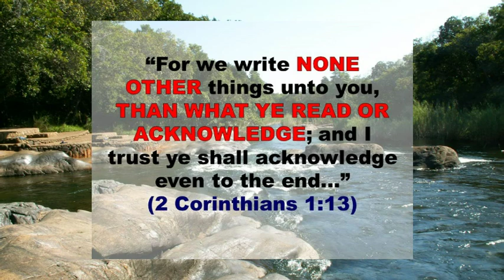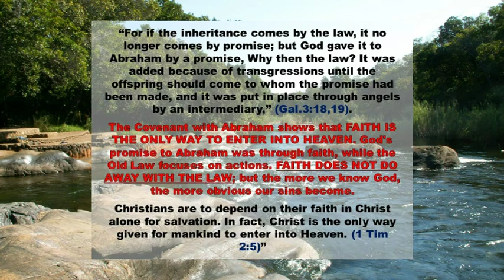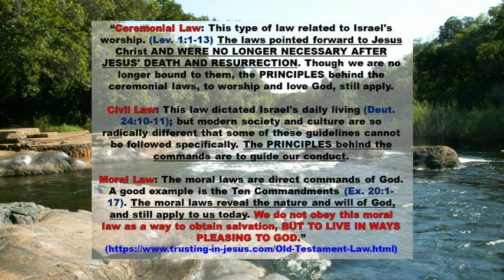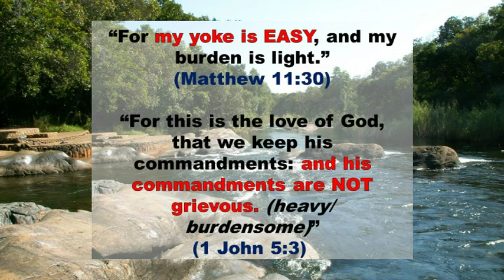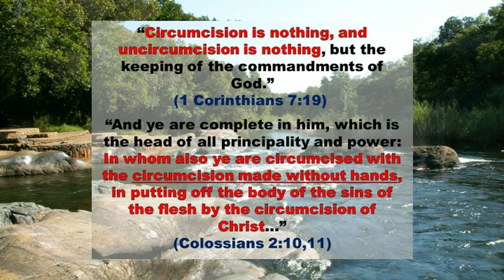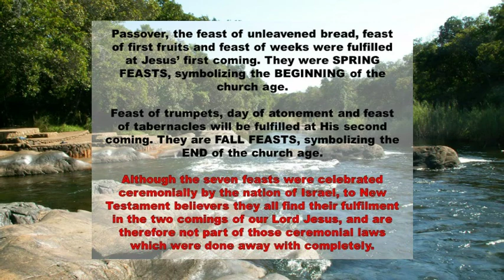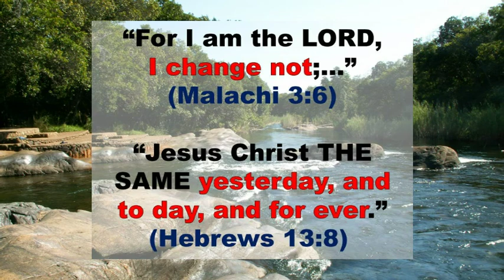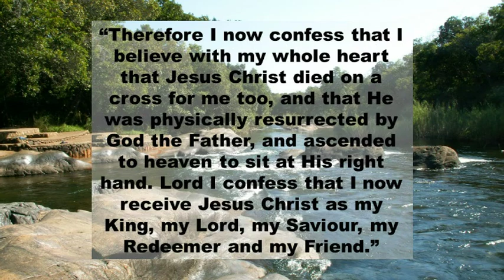The LAWS of God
Which of God's laws in the Bible are still applicable to us today?